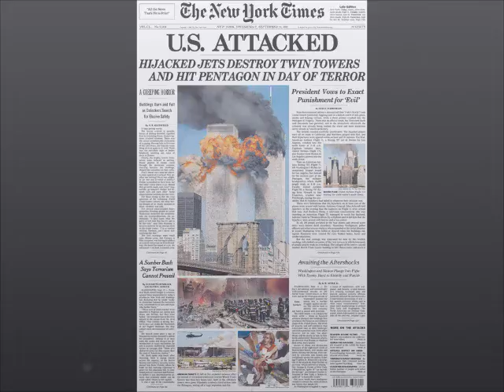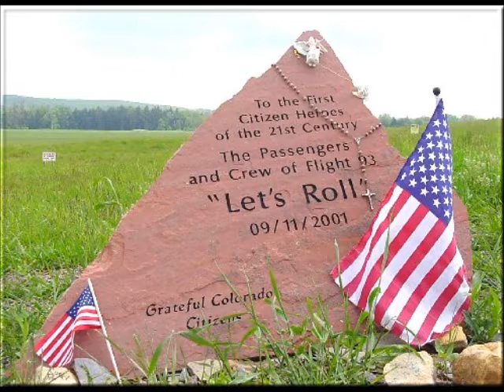Let's Roll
A video of a song I wrote with my sister in Christ, Dianne McAllister.  Enjoy!